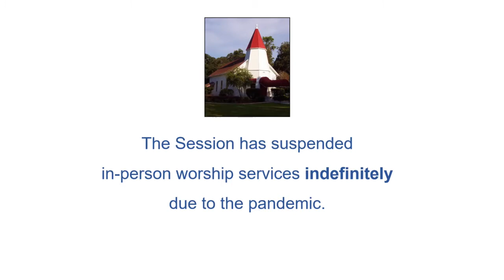Where Is Our Hope? 8-16-20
Do you have hope, faith, and persistence when you approach Jesus? In our Gospel reading from Matthew 15, Jesus encounters a Canaanite woman who is the epitome of these characteristics. Jesus rebukes her for brothering him since she is not a Jew. How would you have handled this situation? Persisted or given up? Hear todays message to find out.